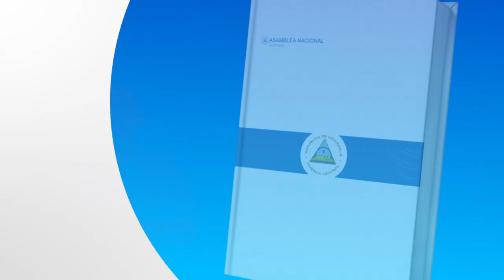Constitución Política en señas Artículo 47